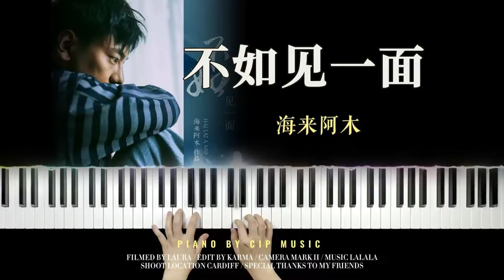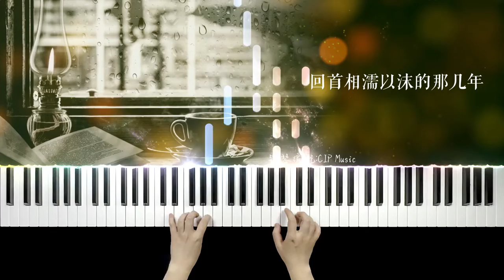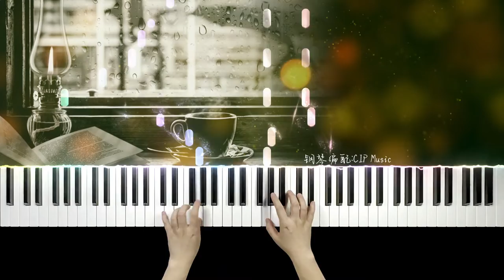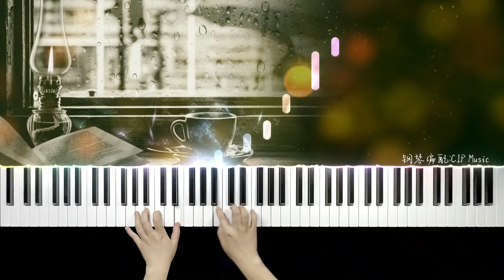海来阿木 - 2024央视春晚歌曲《不如见一面 》独唱版（CCTV Spring Festival Gala） Piano Cover | Piano by CIP Music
3 versions are included. Click 'file list' to choose the one you want 包含一份五线谱两份简谱